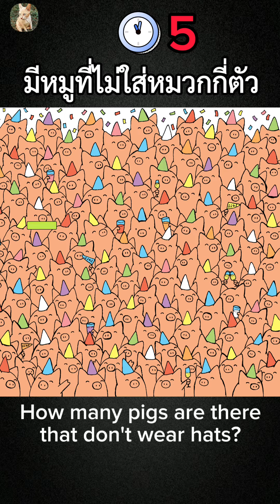เกมทายภาพปริศนา ทดสอบว่าสายตาคุณดีแค่ไหน ❔ EP.1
คลิปนี้จะรวบรวมเกมทายภาพปริศนา EP.1 มาให้ทุกคนเล่นกัน ใครหาเจอก็เม้นมาบอกกันด้วยนะงับ ฝากติดตามพวกเราด้วยนะงับ 😻❤

สัดส่วนเนื้อหา
00:00 | 1.มีแพนด้าที่ไม่ใส่แว่นกี่ตัว
00:13 | 2.มีผีซ่อนอยู่ในฝูงแพนด้ากี่ตัว
00:26 | 3.มีแมวซ่อนอยู่ในฝูงนกฮูก
00:38 | 4.มีหมูที่ไม่ใส่หมวกกี่ตัว
00:51 | 5.มีหมีซ่อนอยู่ในฝูงผี